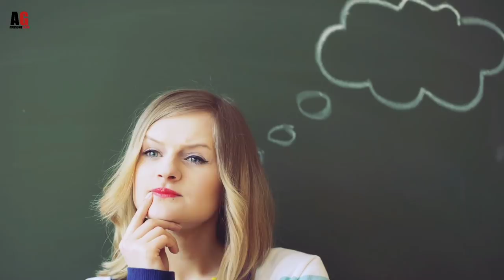Why Do Cricketers Apply White On Their Face Explain | Awesome Gyan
Is Video Me Hum Baat Karenge Cricket Se Jude Ek Aise Saval ke Bare Me Jo Aksar Apke Dimag Me Aata hoga. Cricketer Apne Face Par Ek white Cream Ki Layer Moti Si Layer Kyun Lagate Hai or Usse Kya Kehte hai.

Queries Solved =}

What Is The White Cream Cricketers Put On Their Face?

Why Cricketer Apply Zink Oxide On Their Face.

Difference between Normal Sunscreen And Zink Oxide Cream.

Cricketer Apne Face Par While Cream Kyun Lagate Hai.

Why do cricketers apply white on their face?

Support Us Thank U.

No Copyright Images And Video Credit.

Pixabay.com
Pixels.com